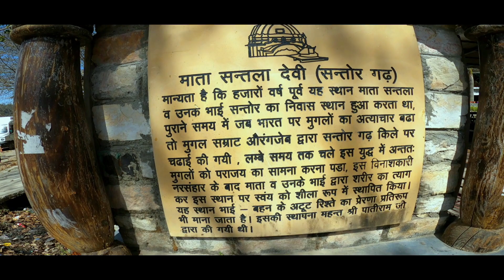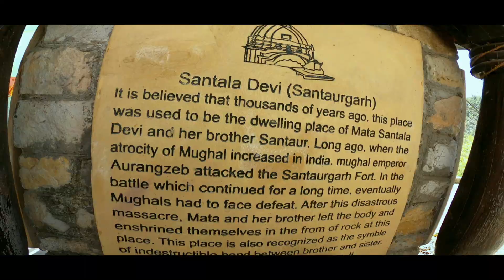Santala devi temple dehradun || संतला देवी मंदिर, देहरादून || Dehradun Tourist Places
Friends, in this video you will get complete information about Santala devi temple dehradun.

IF YOU ARE THE OWNER/CREATOR  OF THE MUSIC & INFRINGE COPYRIGHT, PLEASE LET US KNOW WITH PROPER COPYRIGHTS.